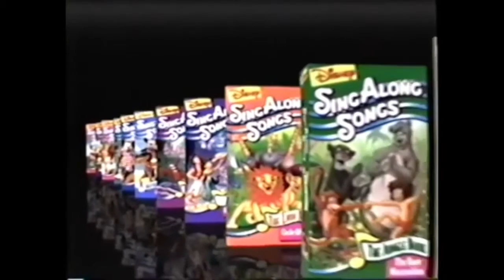Disney Sing Along Songs Promo 1